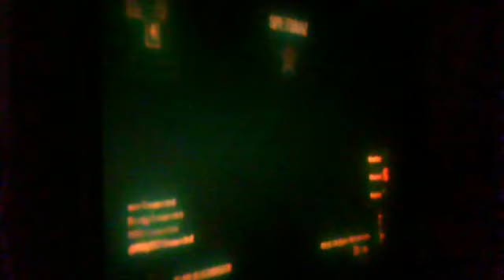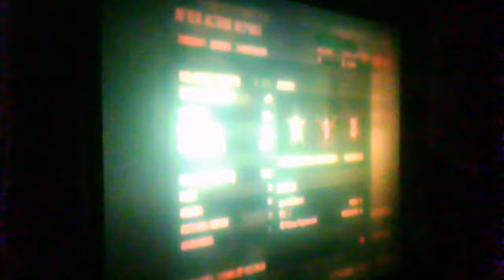thedamion44' cod black ops gameplay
thedamion44's webcam video September  8, 2011 04:33 PM